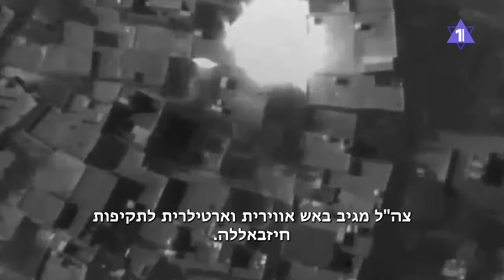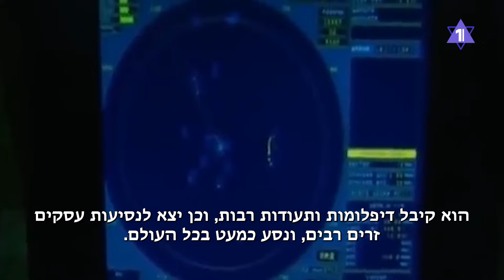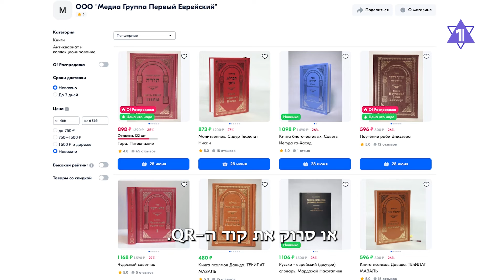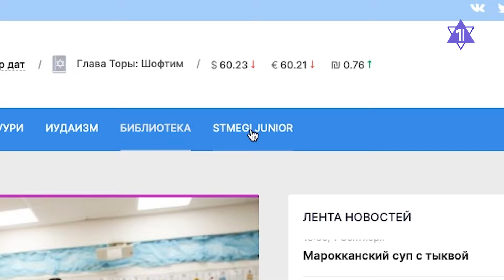ГЛАВНОЕ ЗА 7 МИНУТ | Теракт в Кармиэле | Операция в Саджаи | HEBREW SUBS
ЦАХАЛ ликвидировал более 50 объектов террористов.
В торговом центре Кармиэля произошёл теракт
Фонд СТМЭГИ наградил очевидца Холокоста